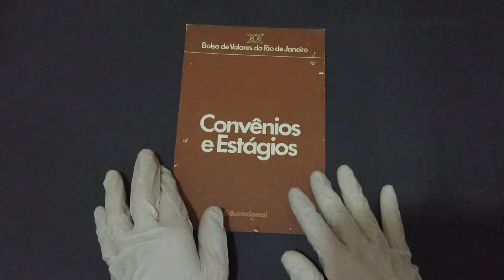Compre Agora: Convênios e Estágios